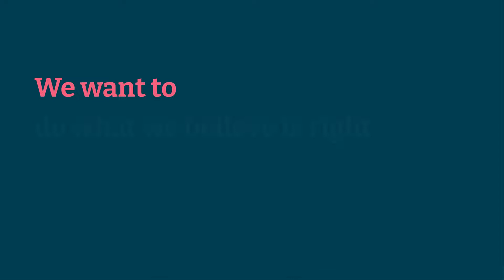thoughtworks | Great Place to Work-Certified™ Australia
95% of employees say thoughtworks is a great place to work.